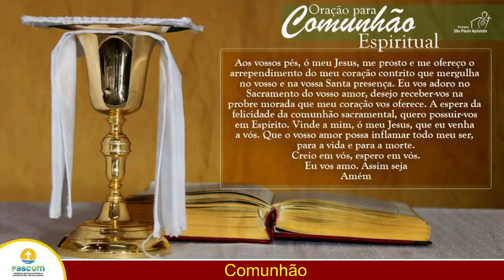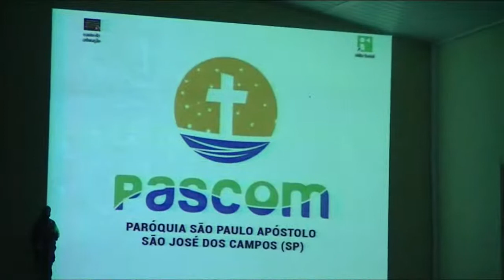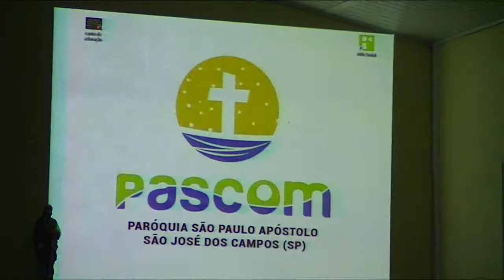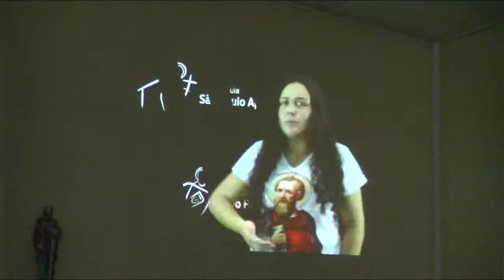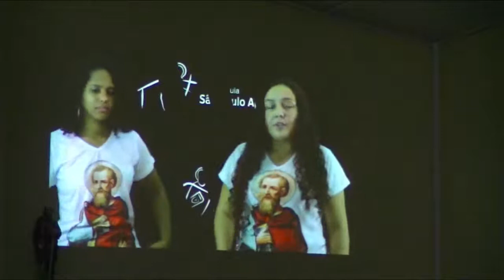Transmissão ao vivo de Web Tv Paróquia São Paulo Apóstolo - SJC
Missa